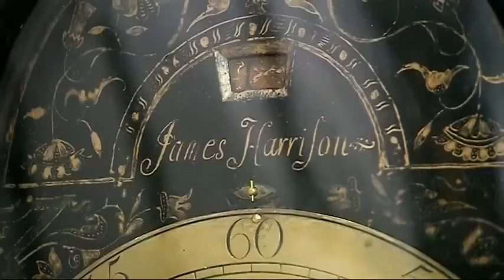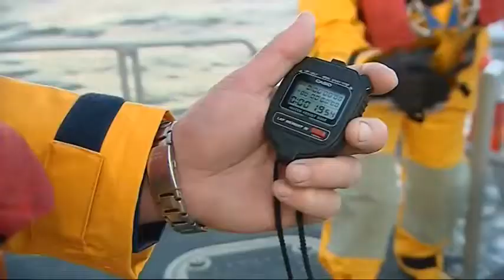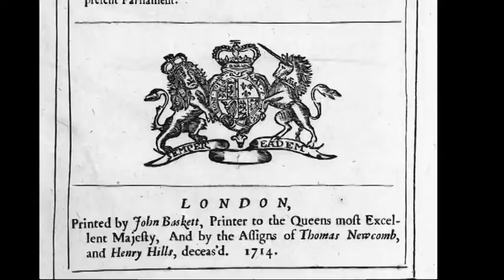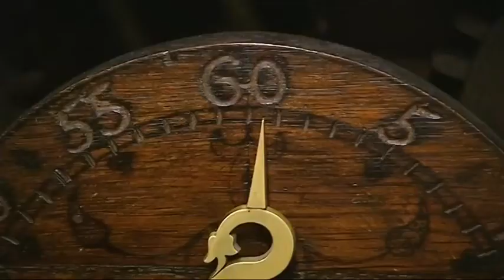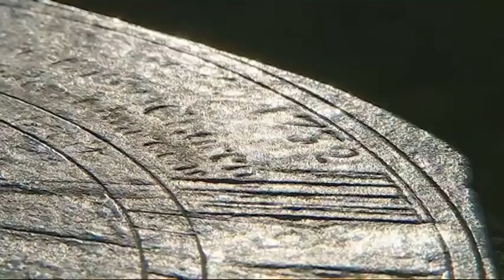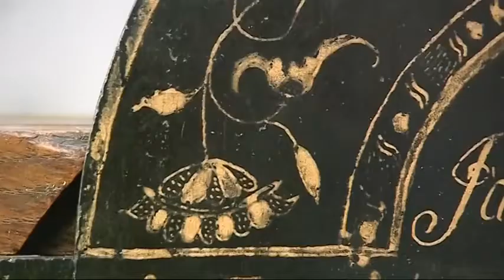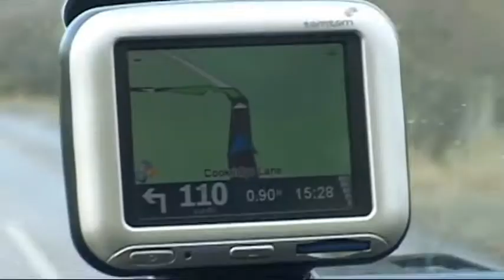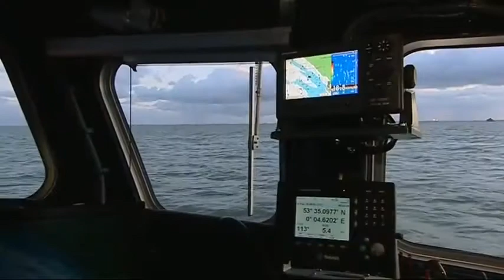The First Chronometer. John Harrison & The Clock That Changed the World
The story behind the first chronometer
First aired in 2010 by the BBC